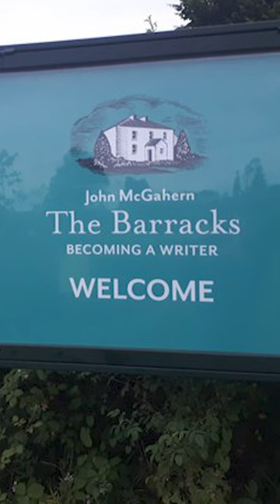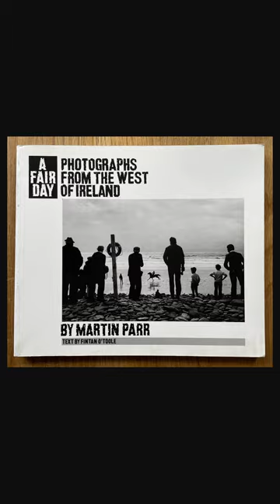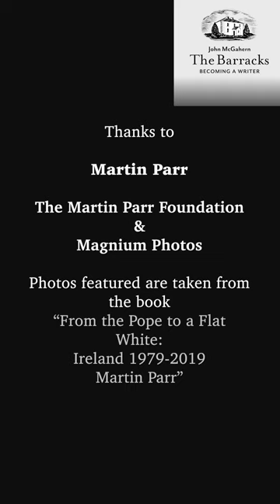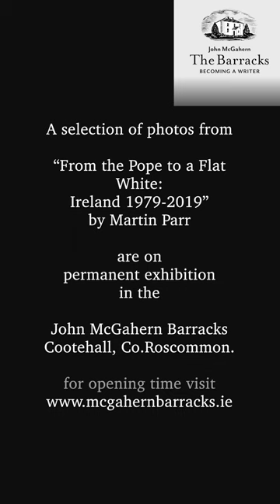Martin Parr at McGahern Barracks Cootehall. Interviewed by Tom Inglis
A permanent Martin Parr photographic exhibition is displayed in the McGahern Barracks Museum, Cootehall, Co. Roscommon.  Tom Inglis interviews Martin Parr in September 2023.